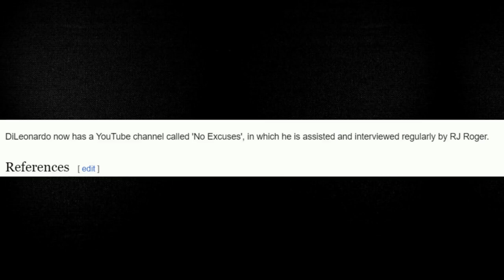Is RJ Rodger Famous or Infamous?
During a show with Mikey Scars, RJ Rodger shares some good news with Mikey...